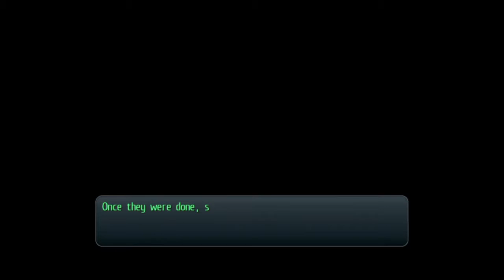Trails of Cold Steel - Story Walkthrough [First Chapter 2/4]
All story events for Falcom's The Legend of Heroes - Trails of Cold Steel (PSVita)